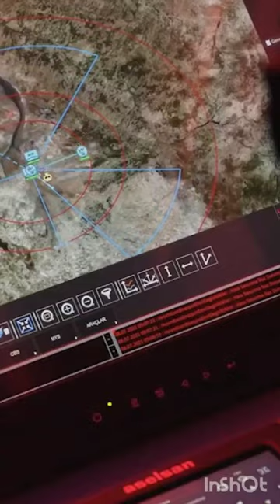TURKISH AIR DEFENCE SYSTEM HISAR